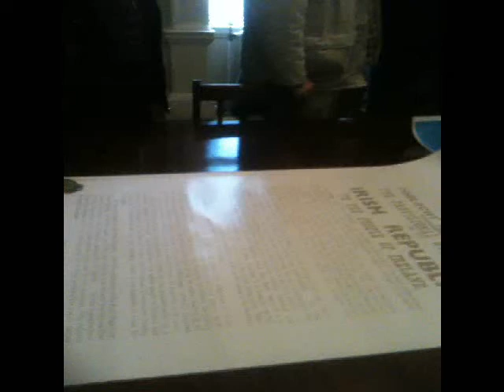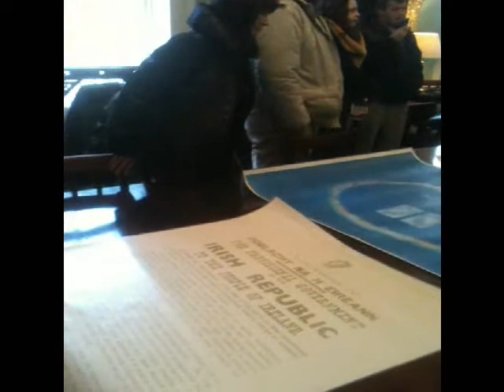Billy McGuire - The Harp and the Sovereign Seal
Billy McGuire - The Harp and the Sovereign Seal information on the 93rd Turning of the Sovereign Seal Ceremony Mansion house, Dublin, Éire.